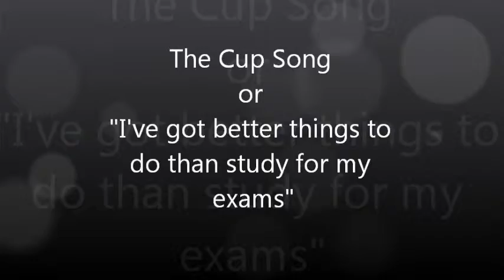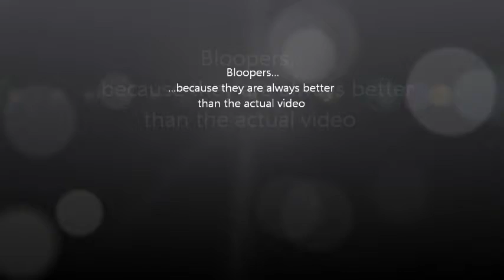Cup Song-Lulu and the Lampshades cover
made this one night before an important exam.still can't believe i passed

lyrics belong to Lulu&theLampshades